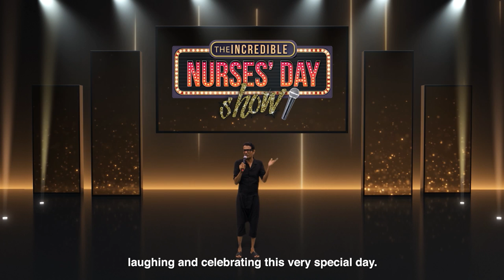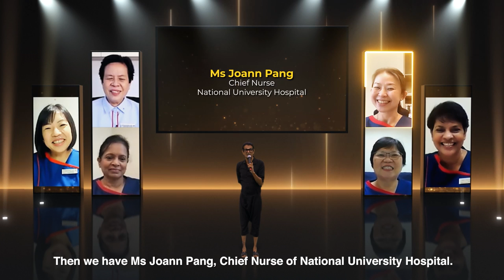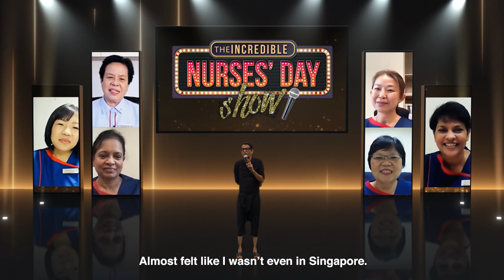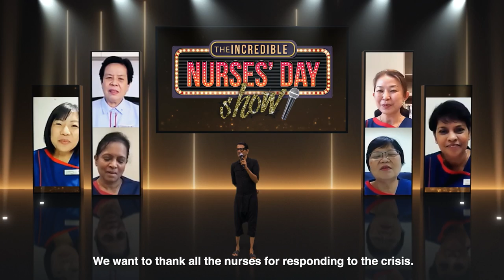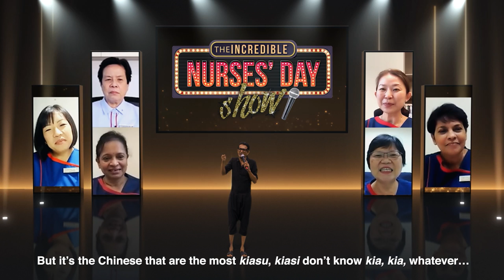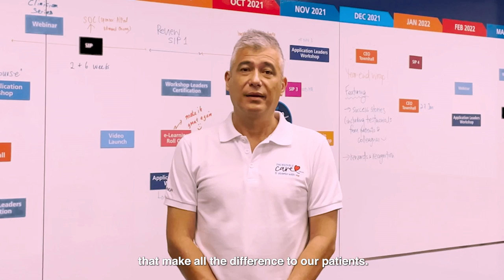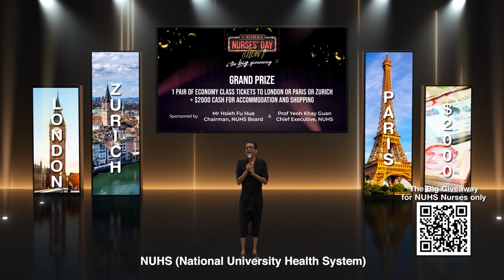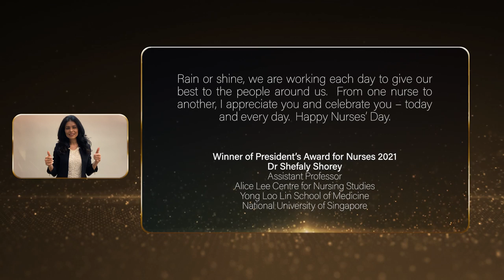The Incredible Nurses Day Show - NUHS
To all nurses, we salute your dedication, care and commitment through this extraordinary times.

Despite the constant uncertainties, you have remained steadfast in your duty to care for our patients and are always looking out for all of us

On this special day, let us pamper you. You mean the world to us- and we want to bring the world to you.

We think you deserve a hearty break and we wish for that to come true soon.  Meantime, let us indulge your fantasy and take flight with us.

For nurses who have chosen to stay with us and missing home, we wish for safe opening of the borders soon so that you can reunite with your loved ones again.

Sit back, relax, and let Kumar and Annette (and Chantelle😝) work their magic. They are huge fans of nurses.  Have a laugh and a break (and a real holiday)… on us!

You are our everyday heroes!

Big ♥️ from all of us at NUHS!